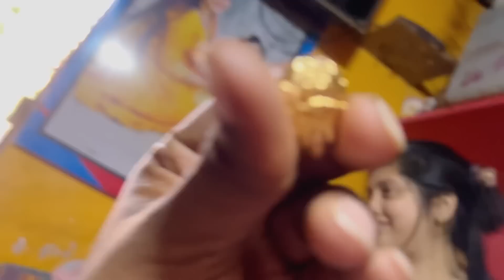Sasural ate hi Mampi sasumaa ko pakad k kyn rone lagi 😭?||sasuma hui emotional 😭